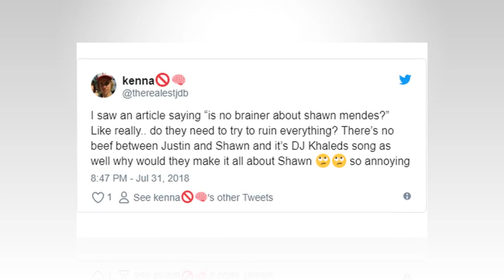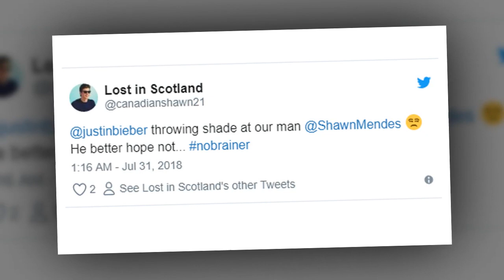Is Justin Shading Shawn Mendes In ‘No Brainer’ Song Lyrics?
Before Justin Bieber got engaged to Hailey Baldwin, she was linked to Shawn Mendes. Now, some fans think the Biebs is totally slamming Shawn in his new song lyrics!